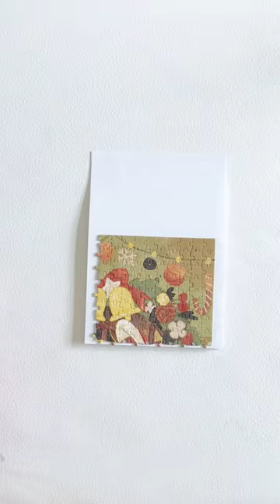Let me show you how to store completed puzzles.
hometip tips  Let me show you how to store completed puzzles. This comes in handy when you want to change up your home decor. no hassle and no mess